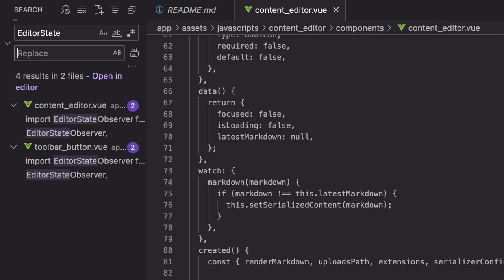John Carmack lascia Meta, e GitLab Web IDE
John Carmack, the consulting CTO for Meta's virtual-reality efforts, is leaving. 'I wearied of the fight'
VR Set To Enter New Phase After A Decade Of Carmack
A first look at the new GitLab Web IDE and remote development experience